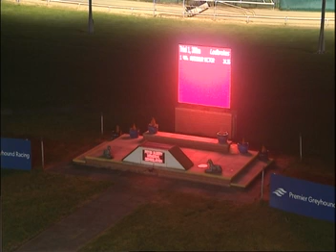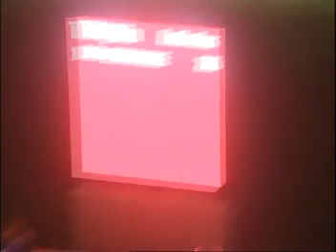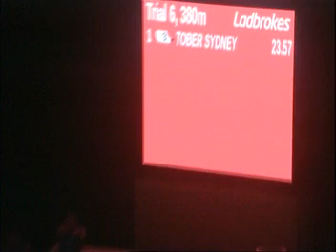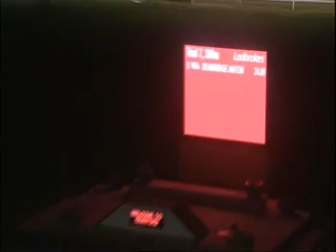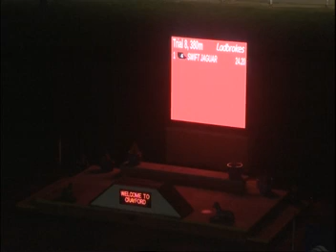Sat Evening 18th Feb 2023 Trials